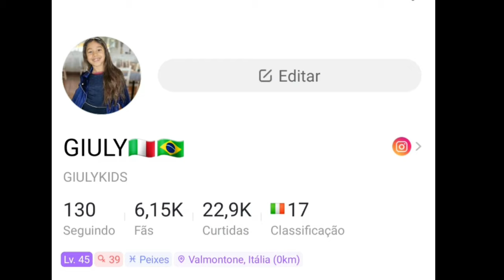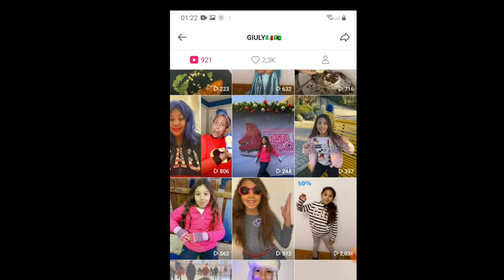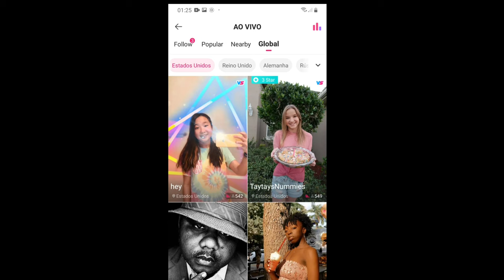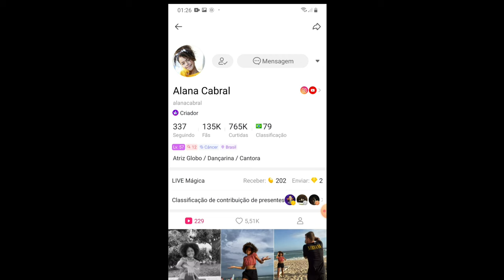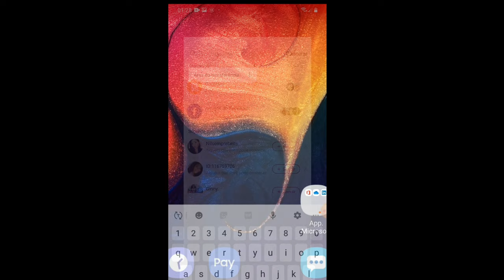COMO GANHAR DINHEIRO NO APP LIKEE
GANHE DINHEIRO COM APP LIKE
COMO GANHAR DINHEIRO NO LIKEE COMO FUNCIONA.
  OI MEUS AMORE O VÍDEO  DE HOJE ESTÁ  BEM ESPECIAL CHEGAMOS A  MARCA DE 6 K FOLLOWES  NO APLICATIVO DO LIKEE QUERO MOSTRAR  PRA VOCÊS  COMO GANHAR  DINHEIRO  NO LIKEE UM APLICATIVO  DE INTRATENIMENTO,aplicativo para ganhar dinheiro,